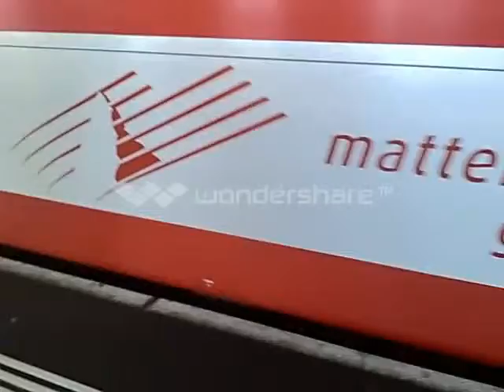Bezoek Matterhorn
Bezoek Maaterhorn vanaf Zermatt met treintje,  Zwitserland. Wallis. Saas Grund